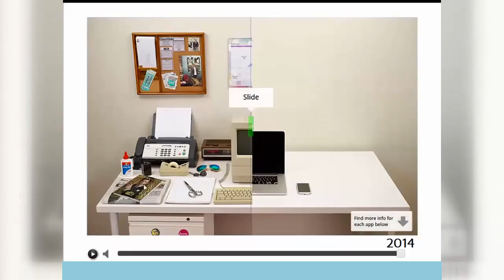დესქთოფ კომპიუტერის ევოლუცია